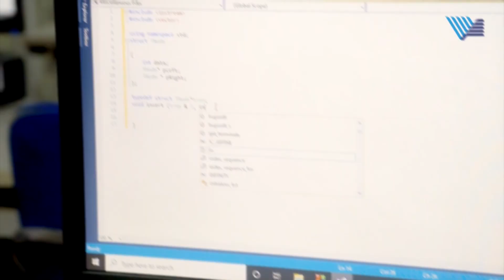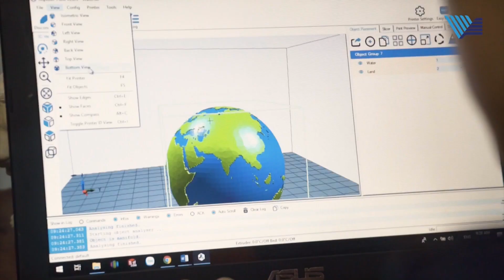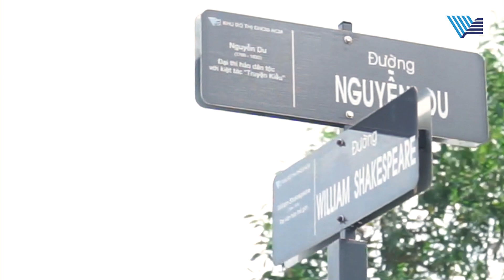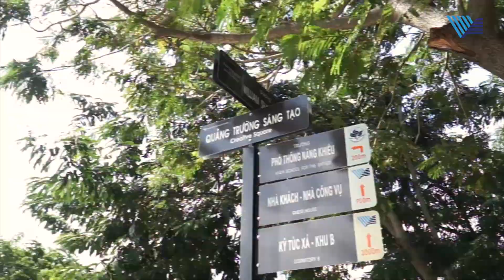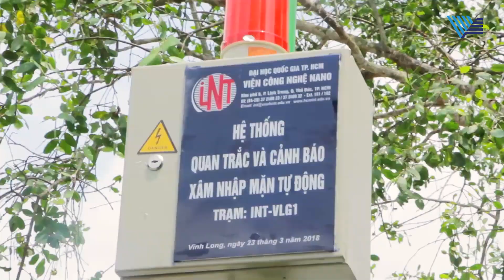Đại học Quốc gia TP.HCM 2019 - Rewind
Năm 2019, ĐHQG-HCM có những bước tiến rất đáng tự hào: Lần đầu tiên đứng trong Top 1000+ bảng xếp hạng THE; tiếp tục duy trì vị trí Top 701-750 bảng xếp hạng QS World 2020; Top 301-500 bảng xếp hạng QS GER 2020 các đại học đạt tỷ lệ sinh viên tốt nghiệp có việc làm tốt nhất thế giới; đứng thứ 143 trong bảng xếp hạng QS Asia 2020.